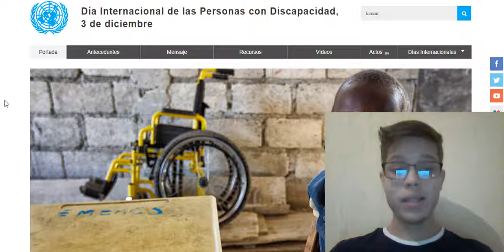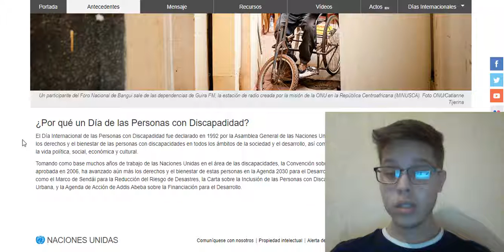Día Internacional de las Personas con Discapacidad 3 de diciembre